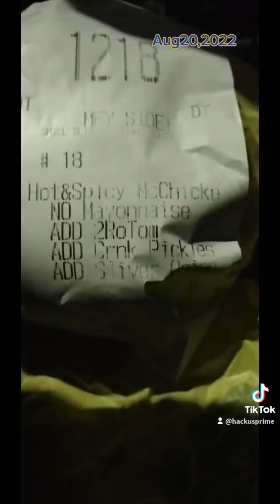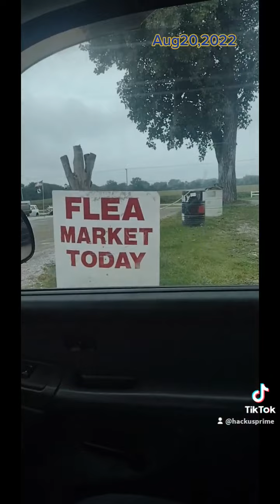spend a day with me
another day in the books